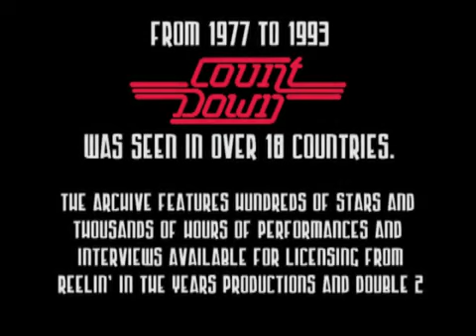Sheila E - This Glamorous Life - 1984.